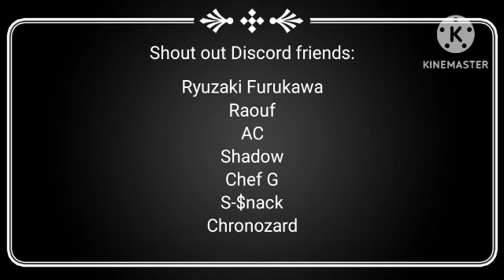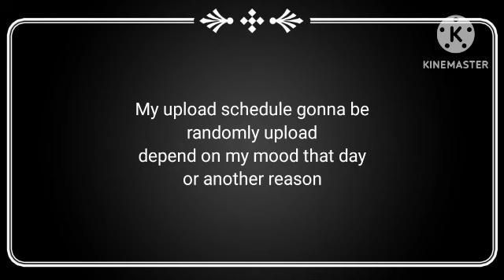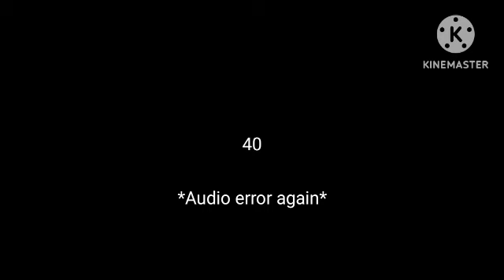GUESS THE ANIME BY AWFUL SINGING PART 6 | DannyEndo [END]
Added Endscreen